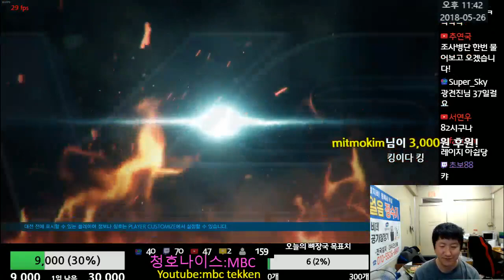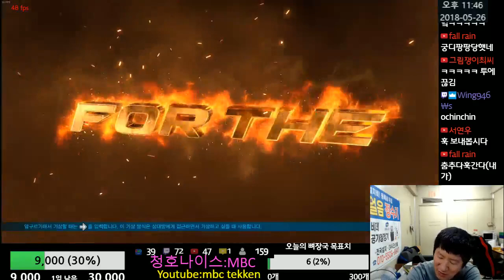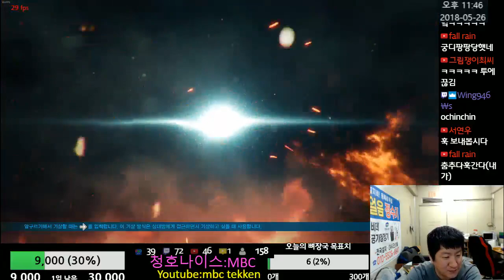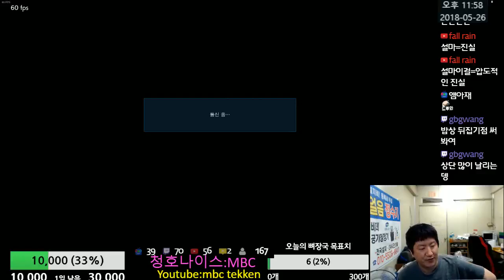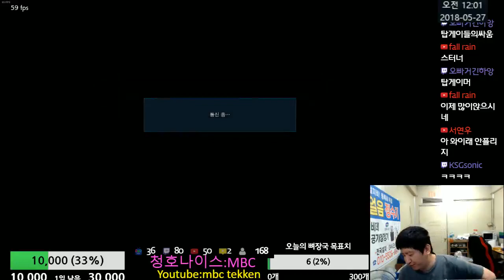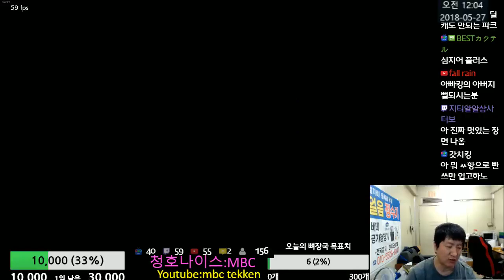Tekken7 MBC(King) vs Cantata mdj(Hwoarang) 엠아재(킹) vs 광견진(화랑) 2018-05-26 [철권7(PC,스팀)]